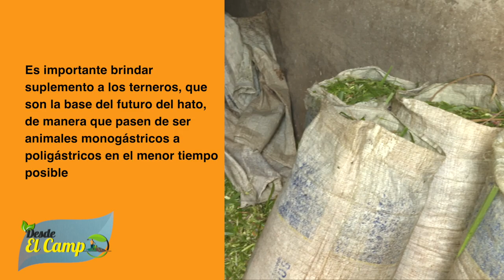DESDE EL CAMPO TÉCNICA ALIMENTACIÓN SUPLANTARÍA PARA TERNEROS